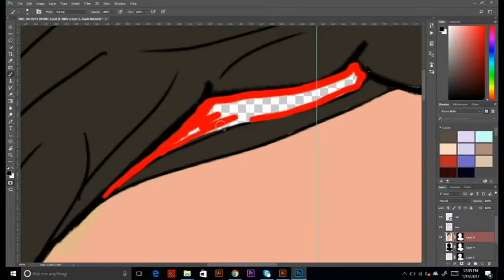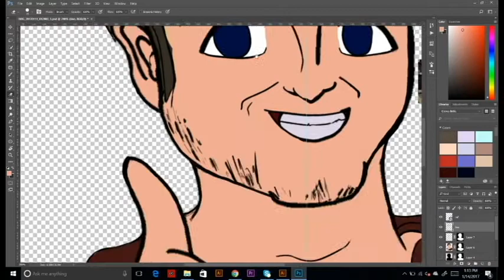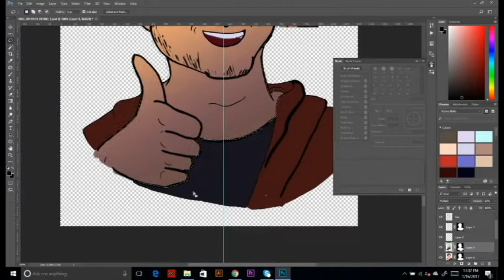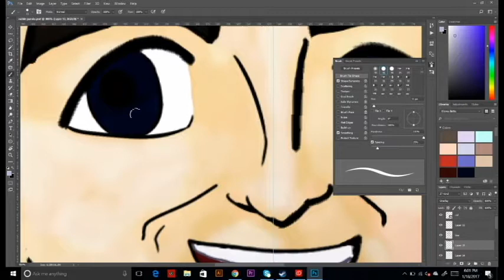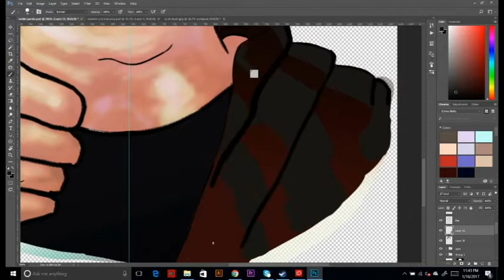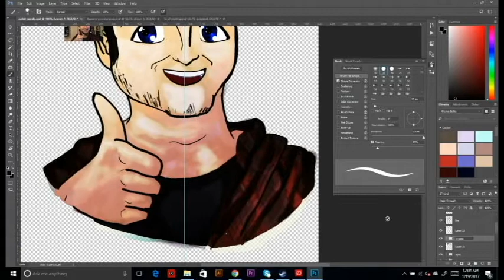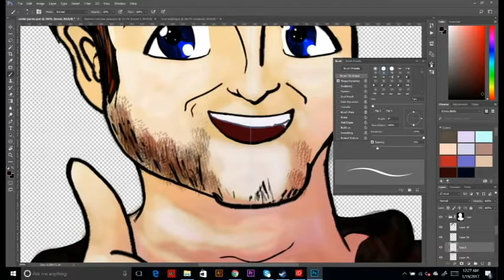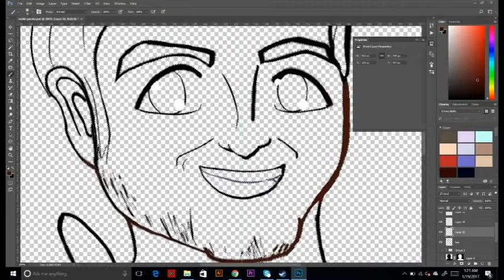☽ NoblePanda ⋱ ⍟ ⋰ Speed Paint ☾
❁ dont be so SHY ❁